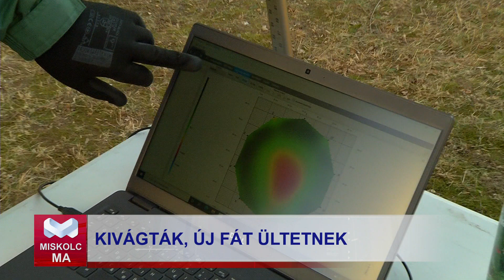Bálványfa kivágása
Szombaton kivágták a kormányhivatal épülete előtt álló bálványfát. Az Uitz Béla utca és a Csizmadia-köz sarkán álló fa odvas és beteg volt, így balesetveszélyessé vált.